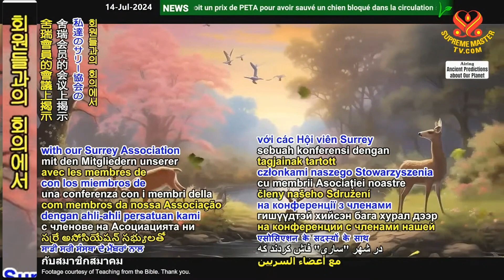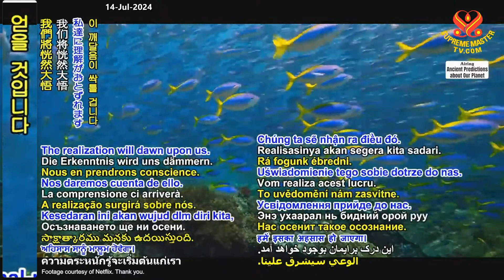우리는 60일 만에 지상낙원을 만들 수 있다 We Can Create Paradise on Earth in 8 Weeks (From Prophecy Part 307)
*예언 307부 중에서 (From Prophecy Part 307)

예언 307부- 북미 원주민들의 예언: 일곱 개의 불과 무지개 전사들
Prophecy Part 307 - North American First-Nations’ Prophecies: The Seven Fires, the Rainbow Warriors, and the Rise of the Phoenix